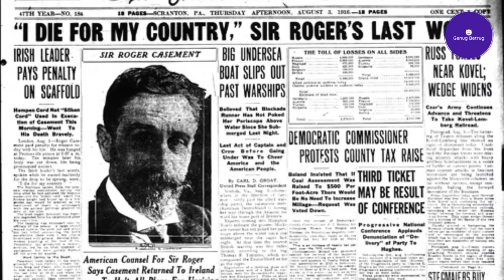ScamHistory 🤨 S*x-Skandale der Geschichte 🙄 Betrug und andere Schweinereien (5)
Inhalt:
00:00 Intro
00:52 Der lustvolle Lord
01:38 Der Prozess des Oscar Wilde
02:35 Roger Casement und die Schwarzen Tagebücher